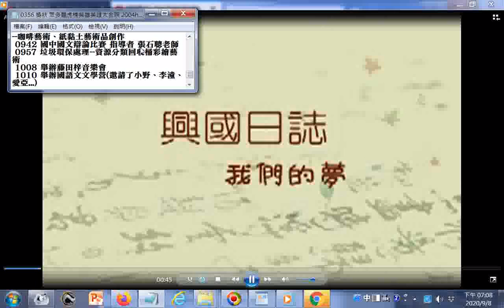2004HKHS文宣影片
參考網址 20200823世界疫情參考網址 筆者附錄: 現今道劫並降，揚道於世化劫殃，有求孔孟聖道三寶心法就不枉費今生來世間。世間財世間用--生不帶來，死不帶去，或是給以後不相識的人用，但是得三寶心法卻能帶著走，在世能逢凶化吉、躲劫避難、改變命運，壽終能超生了死，離苦得樂，智者切莫入寶山而空手回。